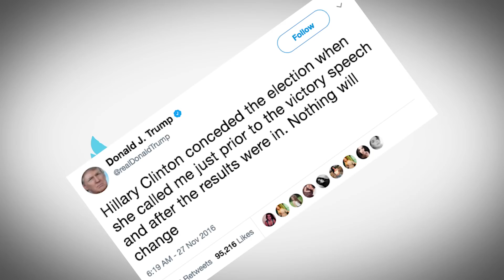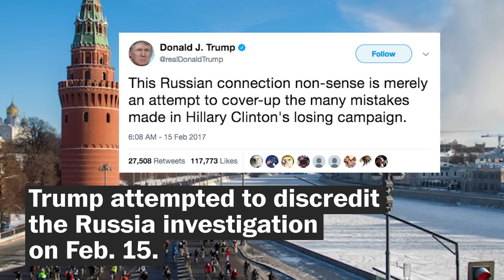Trump can't stop talking about Hillary Clinton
Donald Trump won the presidential election. Yet, since Trump Nov. 8, he's tweeted about Democratic rival Hillary Clinton dozens of times.